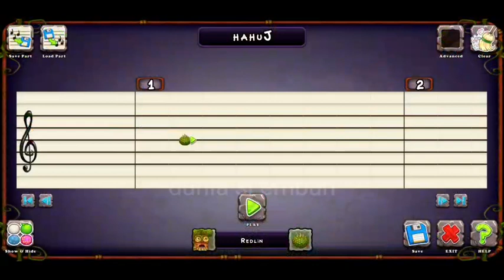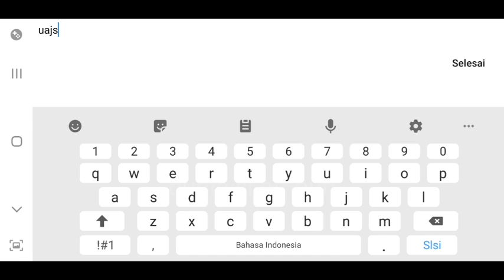BERMAIN MY SINGING MONSTER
Tags Video